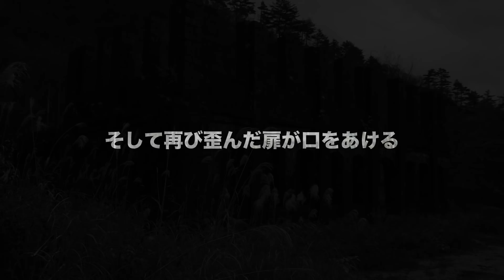「2020年のまとめ」活動の軌跡とチャンネルの成長をチェック！byYSP横浜戸塚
0:35～　  年始に決めたやろうとしていた事
5:37～　  色々あって実際に今年やった事
17:43～　1年で増えた登録者と投稿した本数

※質問やコメントに返信する事は難しくなってきました…　毎週金曜の22時配信しています「YS PANDAラジオ」の動画で、視聴者様とコミュニケーションしておりますので、宜しくお願いします。

▼凸華ちゃんオリジナルグッズ販売ページ
▼メインホームページ
※共同チャンネルもチェックお願いします♪